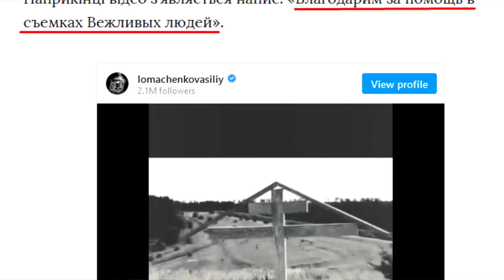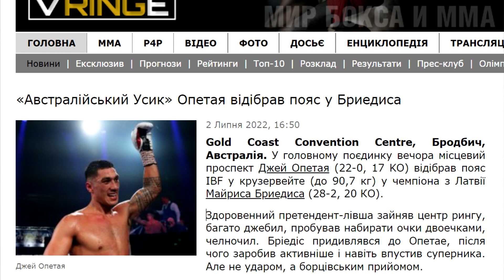Аперкот №3. Перемога Українців, Усик не промовчав, Лома знову недоговорює, що там у світі боксу?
Новий проект зі спортивним журналістом Сергієм Лук'яненком. Аналіз та огляд  світу боксу

Усі новини, наші перемоги, головні події спорту в цей найдраматичніший час в історії України. Так буде аж до дня нашої перемоги. Приєднуйтесь!

Разом з XSPORT ви зможете стежити за всіма обговорюваними, гарячими та яскравими спортивними подіями з усього світу. Якісна подача, об'єктивність, актуальність і, звичайно ж, чарівні ведучі – все це ви побачите на нашому каналі YouTube!